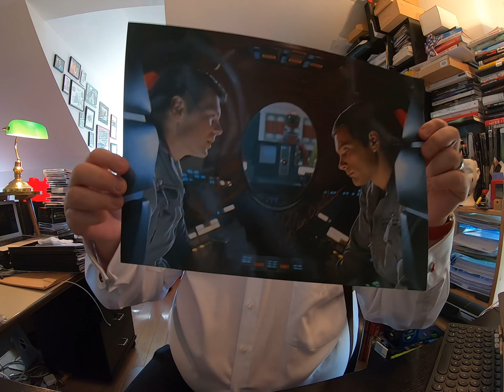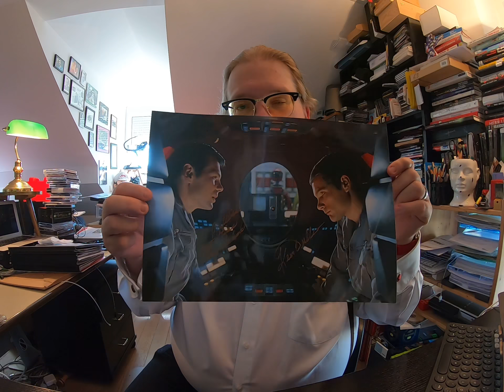2001: Odyssee im Weltraum - Autogramme von Keir Dullea und Gary Lockwood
Matthias J. Lange von redaktion42 ist ein großer Fan von Stanley Kubricks 2001: Odyssee im Weltraum. Er macht ein Unboxing der Originalautogramme von Keir Dullea (Dr. David „Dave“ Bowman) und Gary Lockwood: (Dr. Frank Poole) und ist darüber besonders stolz.